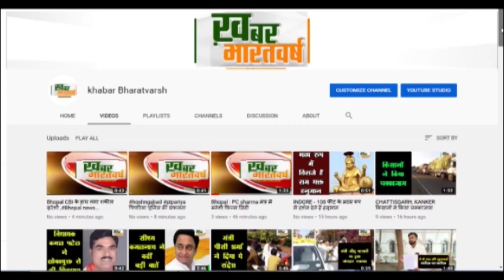नरसिंहपुर : अवैध पॉलीथिन विक्रेताओं पर नगर पालिका प्रशासन की कार्यवाही